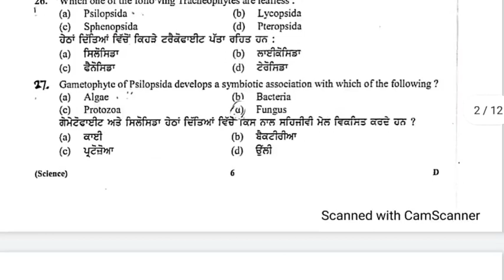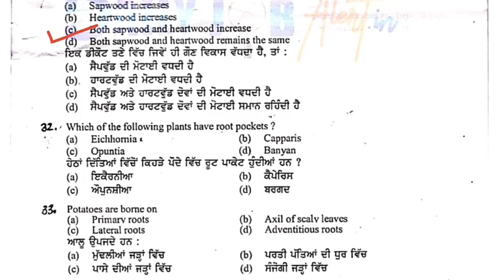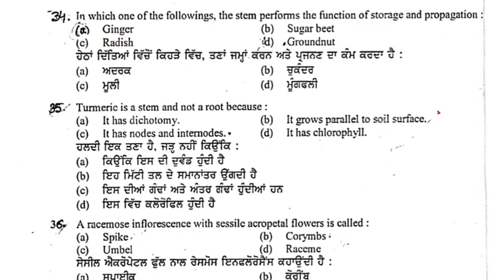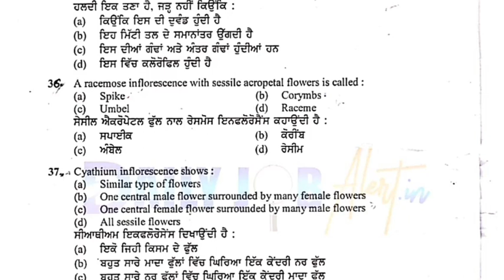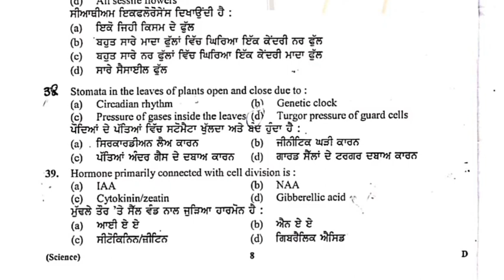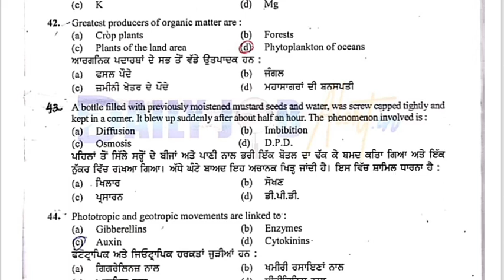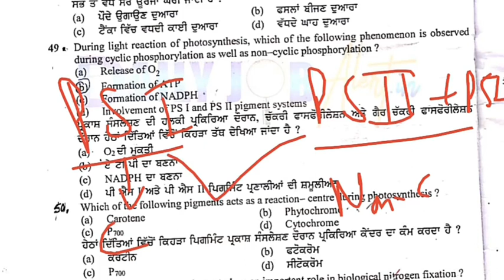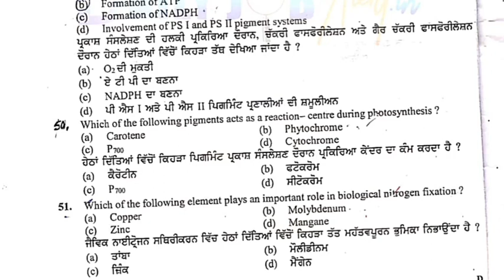Previous Year Question Paper Botany(3582) - 2017 | Full Explanation Part-2 | Master Cadre Science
Hello everyone welcome to the channel Study With Pooja. In this video we will discuss about  questions of paper BOTANY - 3582 . I hope this video will be useful for you.

Master cadre botany preparation